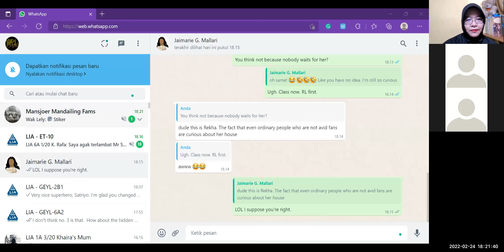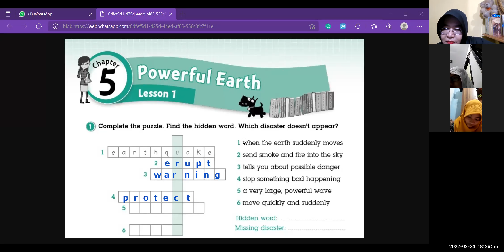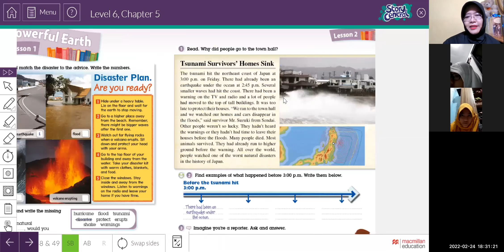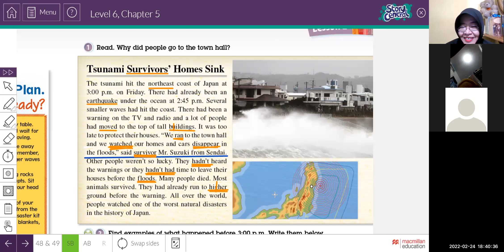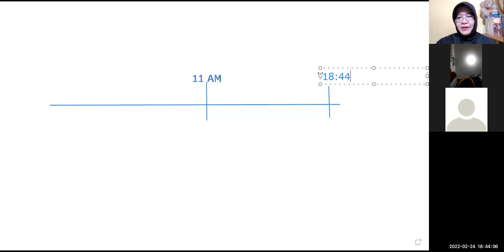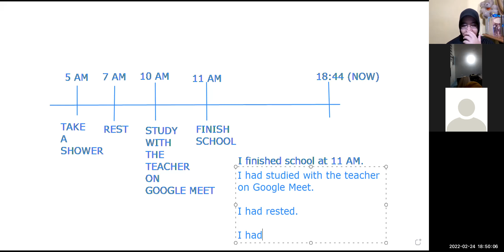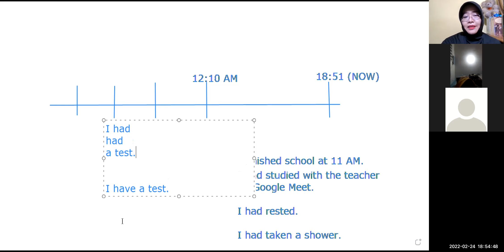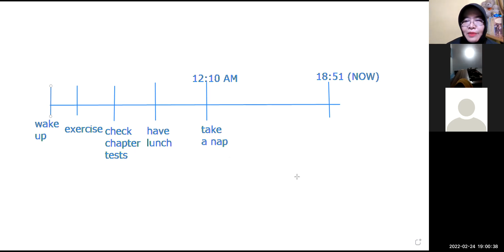GEYL 6A2 T&Th 12022 Session 12